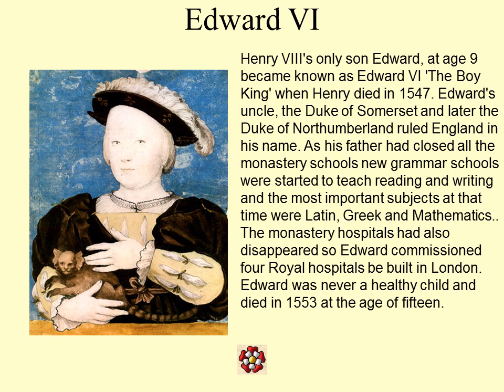The Tudor Monarchs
Henry VII
The period begins when Henry Tudor, a Lancastrian, defeated King Richard III at the battle of Bosworth Field in 1485 ending the War of the Roses which took place between the Yorkists and Lancastrians. To make his claim to the throne stronger he married his fourth cousin Elizabeth of York (from the other side). Henry VII became a very rich man through heavy taxation and although not popular he was well respected for bringing peace to England.

The prosperous Elizabethan Age began when Mary’s sister Elizabeth became queen upon Mary 's death in 1558. Known by her people as 'Good Queen Bess', Queen Elizabeth I was an intelligent, courageous and determined woman. For most of her reign she would be seen accompanied by her childhood friend Robert Dudley, Earl of Leicester. The crown had very little money left and England was being threatened by Scotland, France and Spain. The Tudor period ended with the death of Queen Elizabeth I on 24th March 1603 after 45 years on the throne. She had no husband or children to succeed her.